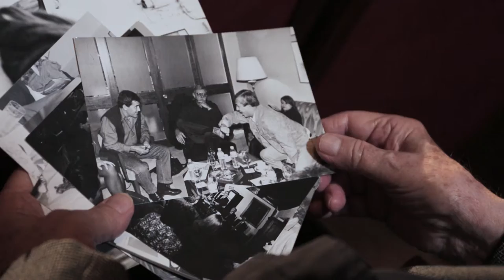Trailer Historias de Latón Huelva una ciudad de cine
Celebramos la 47 Edición del Festival de Huelva. Cine Iberoamericano recordando su pasado, abordando su presente y adentrándonos en la proyección a futuro de la mano de algunos mayores que, bien de forma protagonista, bien entre bambalinas, hicieron de Huelva, una ciudad de cine